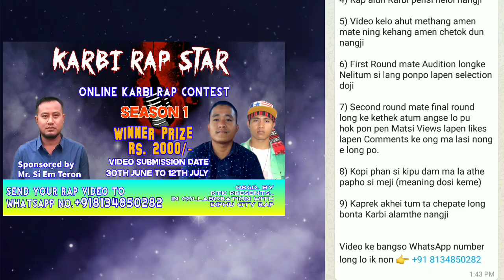Online Karbi Rap Contest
Ove Kimi tumphan varsai keme
RTK Presents... pen patirpi ponsi
"Online Karbi Rap Contest" pini niphai 30th June pen cheng pon lo.

Video ke send kangton ji lake Niphai 12th July an.
ladet pensi Armu kelang aphai lakha (Views counting) pon po

Labangso a YouTube channel longsi upload po lapen chepate po

COVID_19 ajoine si Chepate bang ke akejoi pen varsai pipon lo

Chepate Aron
1) Methang Kachetok alun heloi nangji lapen Karbi pen nangji

2) Track abang ke ning kehang aling tame

3) Lun heloi bom avideo si nanglo (send) nangji arpan pen (landscape)

4) Rap alun Karbi pensi heloi nangji

5) Video kelo ahut methang amen mate ning kehang amen chetok dun nangji

6) First Round mate Audition longke Nelitum si lang ponpo lapen selection doji

7) Second round mate final round long ke kethek atum angse lo pu hok pon pen Matsi Views lapen likes lapen Comments ke ong ma lasi nong e long po.

8) Kopi phan si kipu dam ma la athe papho si meji (meaning dosi keme)

9) Kaprek akhei tum ta chepate long bonta Karbi alamthe nangji

Video ke bangso WhatsApp number long lo ik non 👉 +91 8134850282